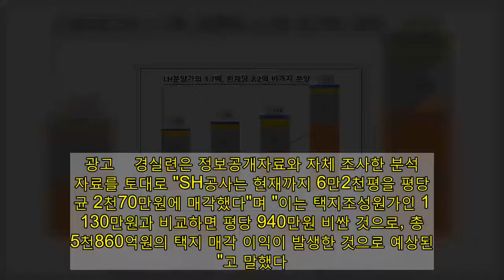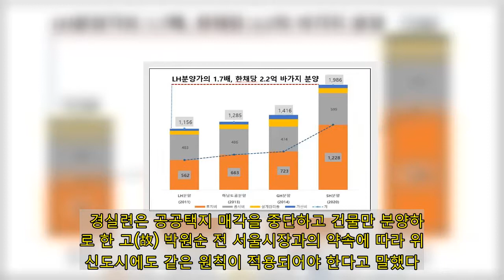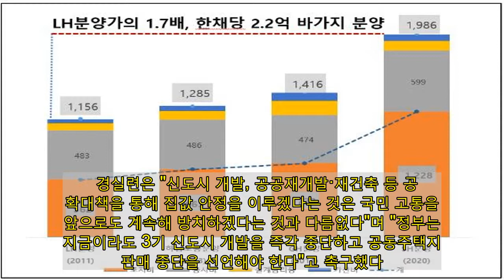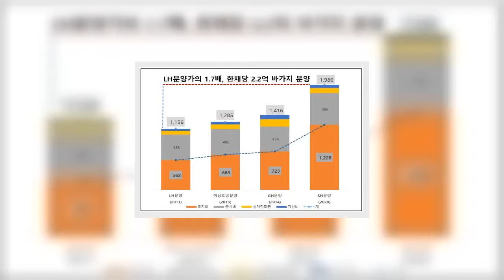경실련 "서울시·SH, 위례신도시 개발로 9천600억 부당이득" | 연합뉴스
(서울=연합뉴스) 김치연 기자 = 경제정의실천시민연합(경실련)은 14일 경실련 강당에서 기자회견을 열고 서울시와 서울주택도시공사(SH공사)가 위례신도시 택지판매와 아파트 분양으로 9천600억원의 개발이익을 챙길 것으로 추정된다고 주장했다.    서울시와 SH공사는 지난달 19일 서울 송파구 위례신도시 A1-5블록과 A1-12블록 분양주택 1천676가구 입주자를 모집한다고 밝혔다. 분양가 상한제를 적용하며, 평균 평당 분양가격은 1천981만 원으로 30평 기준 6억 원대에 분양할 예정이다.    하지만 경실련은 택지조성원가와 건축비 등을 고려했을 때 적정분양원가는 1천250만원이라며 서울시와 SH공사가 택지와 아파트를 비싸게 팔아 부당한 이익을 챙긴 것이라고 지적했다.  광고    경실련은 정보공개자료와 자체 조사한 분석 자료를 토대로 "SH공사는 현재까지 6만2천평을 평당 평균 2천70만원에 매각했다"며 "이는 택지조성원가인 1천130만원과 비교하면 평당 940만원 비싼 것으로, 총 5천860억원의 택지 매각 이익이 발생한 것으로 예상된다"고 말했다.   또 2011년 12월 한국토지주택공사(LH공사)가 위례신도시에서 최초 분양할 때 분양가는 평당 1천156만원이었으나, 최근 SH공사의 분양가(평당 1천981만원)는 LH 최초 분양가의 배 수준으로 뛰었다고 지적했다.   경실련은 "SH공사는 택지뿐 아니라 아파트 바가지 분양으로도 이익을 챙겼다. SH공사가 공개한 분양가에 따르면 평당 731만원, 총 3천720억원의 차액이 예상되고 이는 세대당 2억2천만원의 분양 이익을 챙기는 셈"이라며 "임대주택 건립 비용을 제하더라도 3천800억원의 개발이익이 예상된다"고 비판했다.    경실련은 공공택지 매각을 중단하고 건물만 분양하기로 한 고(故) 박원순 전 서울시장과의 약속에 따라 위례신도시에도 같은 원칙이 적용되어야 한다고 말했다.   이 단체는 "공공이 직접 개발한 후 토지는 보유하고 건물만 분양하면 30평 기준 2억원 미만에 공급할 수 있다"며 "건물만 분양하면 불로소득은 차단되고 저렴한 주택공급으로 무주택 서민의 내 집 마련과 기존 집값 거품도 제거된다"고 주장했다.   경실련은 "신도시 개발, 공공재개발·재건축 등 공급확대책을 통해 집값 안정을 이루겠다는 것은 국민 고통을 앞으로도 계속해 방치하겠다는 것과 다름없다"며 "정부는 지금이라도 3기 신도시 개발을 즉각 중단하고 공동주택지 판매 중단을 선언해야 한다"고 촉구했다.